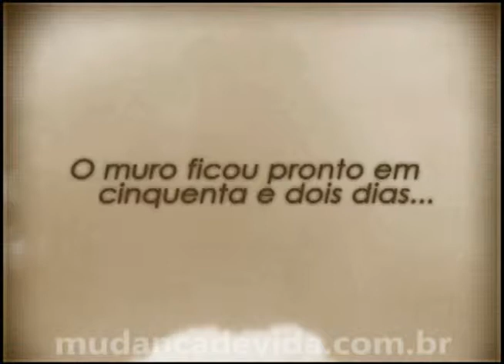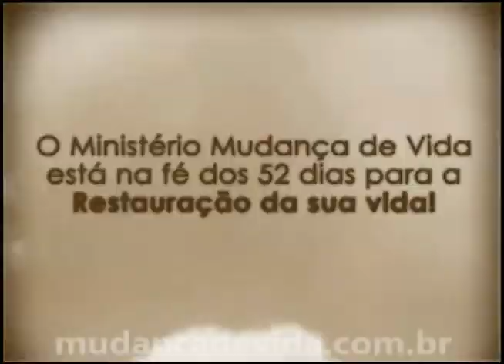Programa Mudança de Vida Hoje - Mude a partir de agora.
Bispa Cleo fala sobre: Mude a partir de agora.
18/07/12